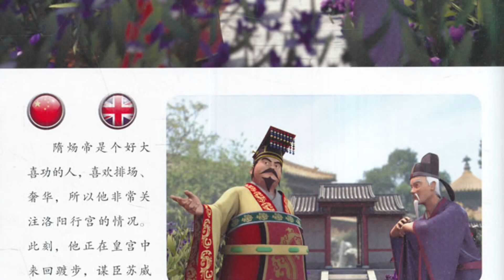晚年出家 南北朝 南陈后主陈叔宝皇后沈婺华 皇后历史 中国历史